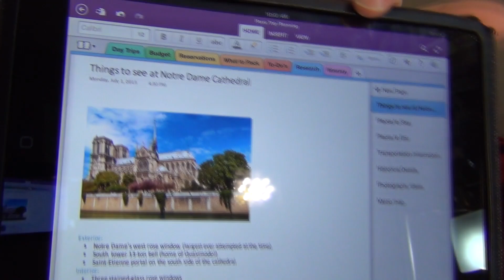TSG72: Google Keep vs Evernote vs OneNote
Which service is the best choice for taking notes on your devices?  We compare Google Keep, Evernote, and Microsoft OneNote.